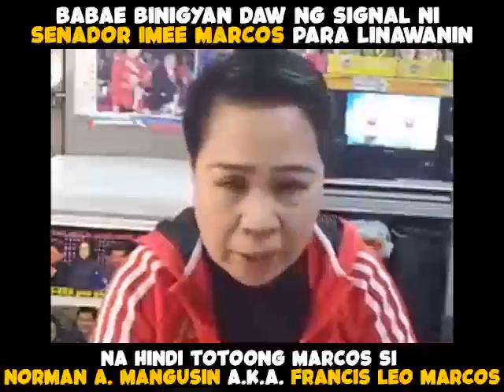Babae binigyan daw ng signal ni Senador Imee Marcos para linawin na hindi totoong Marcos si Norman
Babae binigyan daw ng signal ni Senador Imee Marcos para linawin na hindi totoong Marcos si "Norman A. Mangusin" or A.K.A "Francis Leo Marcos". Siya ba yung babaeng nagtabon ng bandana sa mukha at Galit na Galit kay FLM na nakalive? Panoorin